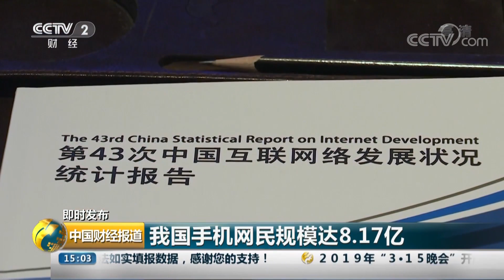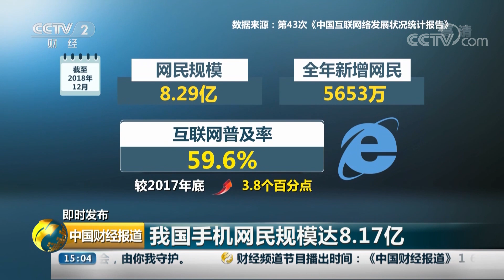《中国财经报道》 规范化进展顺利 交通运输部：八家网约车企业目前正在整改 20190228 15:00 | CCTV财经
本期节目主要内容：交通运输部：八家网约车企业目前正在整改；我国科技成果转化数量和均价快速增长；法国乳制品生产商担心英国脱欧会损害出口。